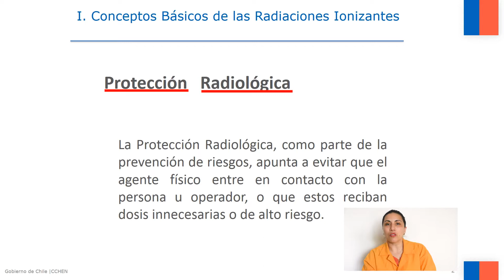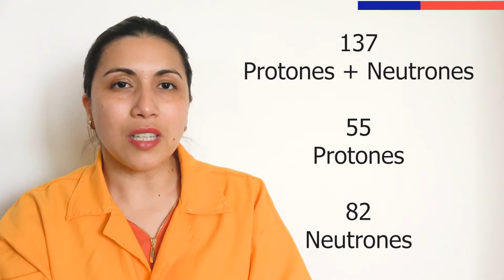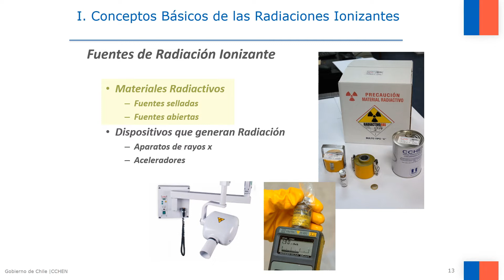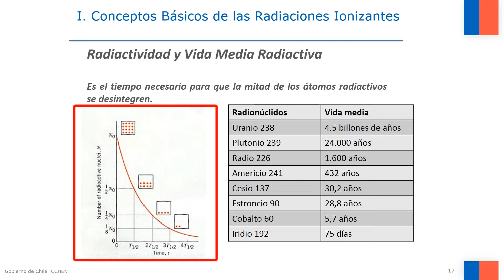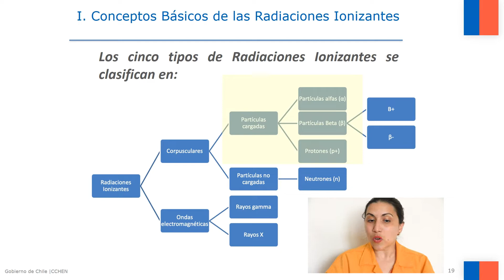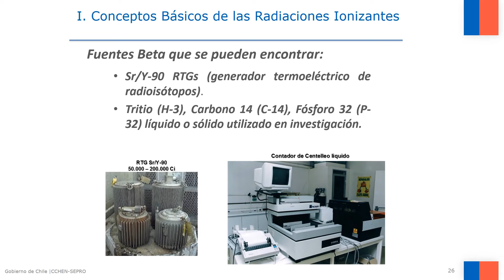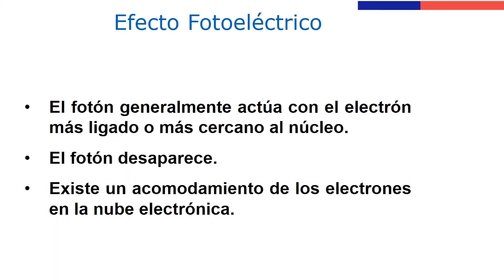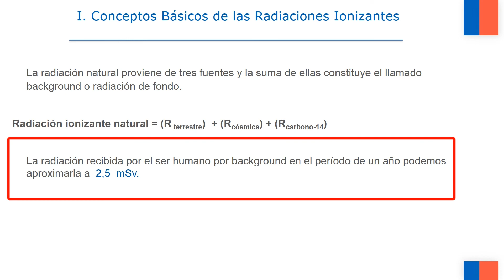Clase Conceptos Básicos de las Radiaciones Ionizantes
Primera clase del Curso Básico de Protección Radiológica (CUBEPRO).